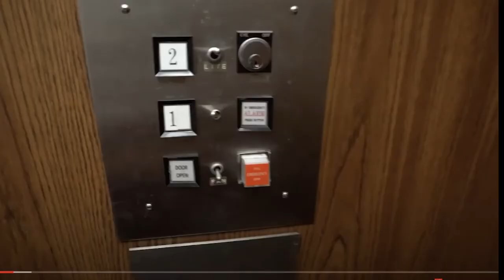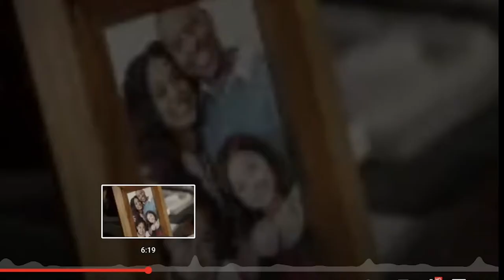ELITES LIVING UNDERGROUND???!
Tulsi Gabbard/Rob Schneider Dem Defectors; Belarus attacking Ukraine from North as bombardment continues into third day; American Entertainment Psychosis Undisturbed by global catastrophe; A.W. Tozer